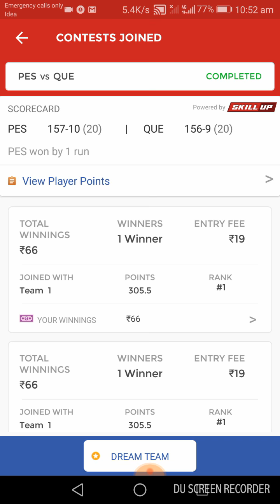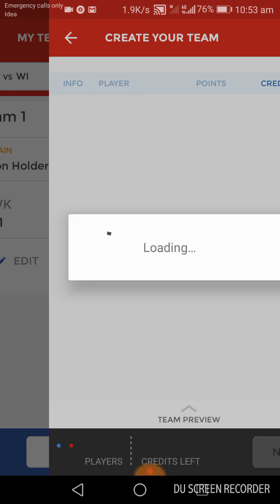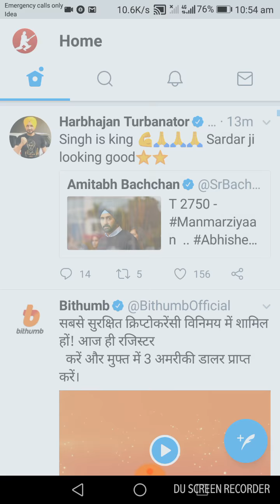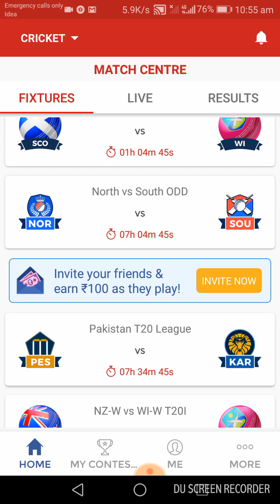Dream11 team predictions SCOT vs WI WORLD CUP QUALIFIERS BIG NEWS ABOUT PSL